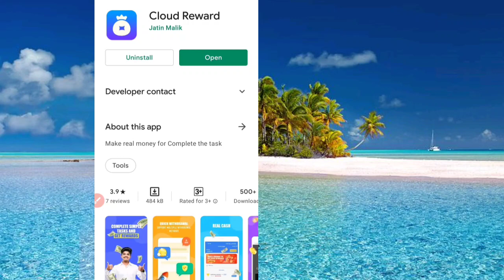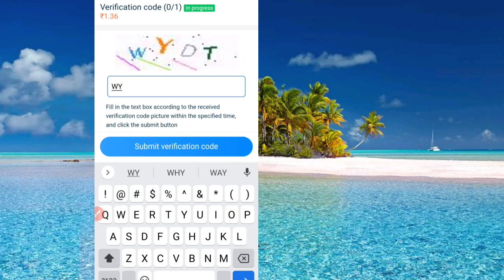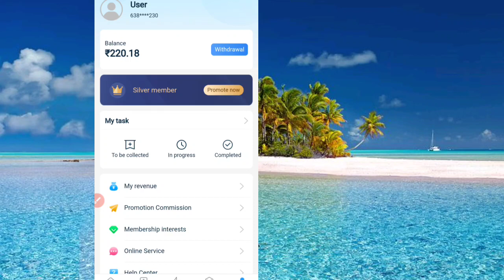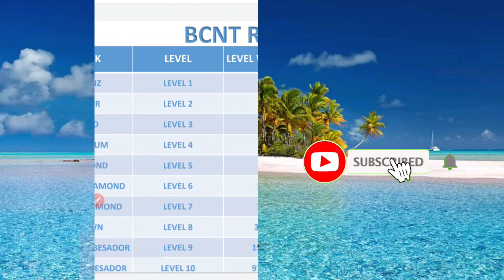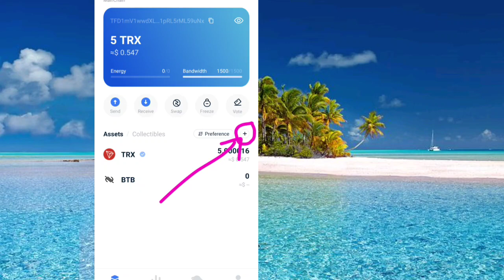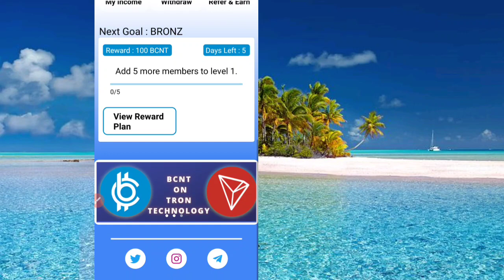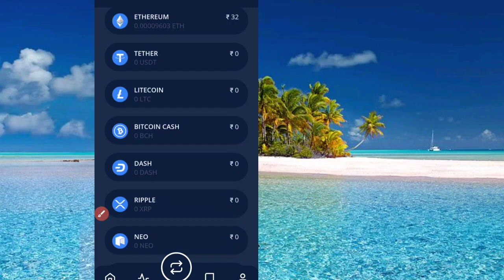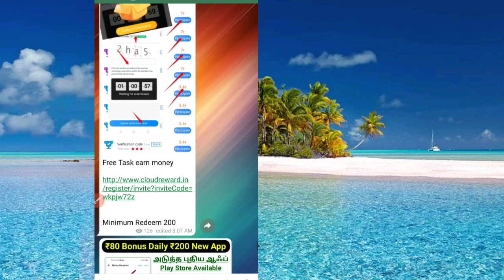:)100% Proof New earning app payment proof || without investment earn money online in Tamil 2021